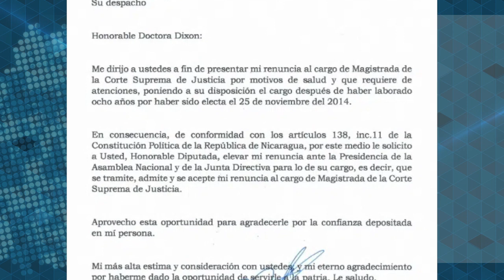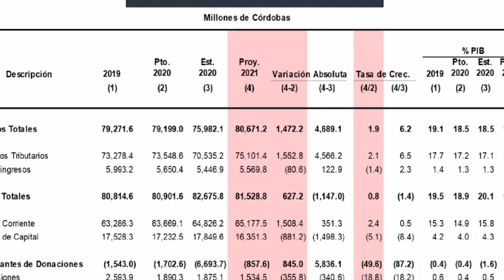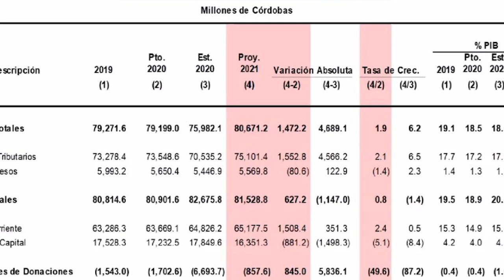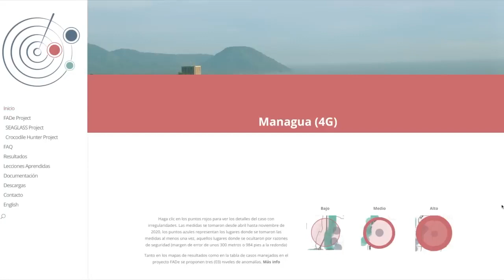La Secretaría del Frente Sandinista desata una cacería en la Corte Suprema de Justicia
El Frente Sandinista continúa con su cacería de funcionarios del Poder Judicial. Este viernes, la magistrada sandinista Ileana Pérez, presidenta de la Sala Civil y de Familia de la Corte Suprema de Justicia, renunció en medio de una pugna de poder entre Daniel Ortega y Rosario Murillo, y la intervención del Frente Sandinista,  que controla el poder judicial.

La carta de renuncia está fechada el viernes 21 de octubre. Fue dirigida a la primera secretaría de la Asamblea Nacional y en la misma Pérez argumentó “motivos de salud” para dimitir a un cargo que asumió en 2014 con el respaldo del régimen de Daniel Ortega.

La magistrada se convierte en la funcionaria de mayor nivel en ser apartada en medio de una pugna interna del FSLN,  y acusaciones de corrupción en el poder judicial. Fuentes indicaron a CONFIDENCIAL que la alta funcionaria se encuentra en su casa bajo custodia policial en lo que representa la estrepitosa caída de una de las magistradas más leales a Ortega en la CSJ.
El fin de semana pasado también fue arrestado de manera sorpresiva el vocero judicial, Roberto Larios Meléndez.

El diario La Prensa y 100% Noticias informaron que Larios fue llevado a los juzgados en una audiencia secreta, que no ha sido oficialmente registrada, en la que presuntamente acusaron al vocero del poder judicial de “conspiración para cometer menoscabo a la integridad nacional”.